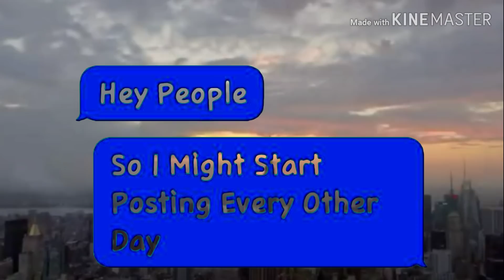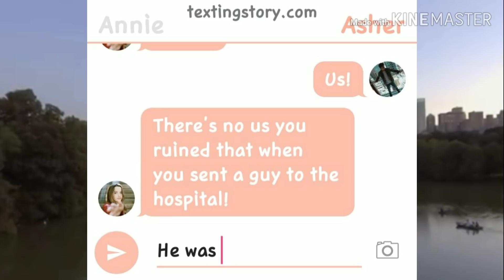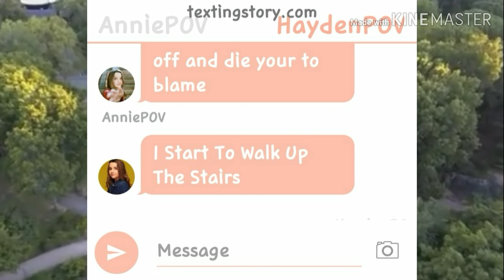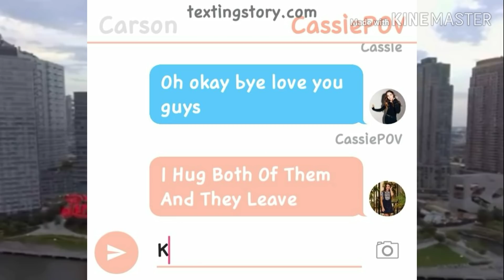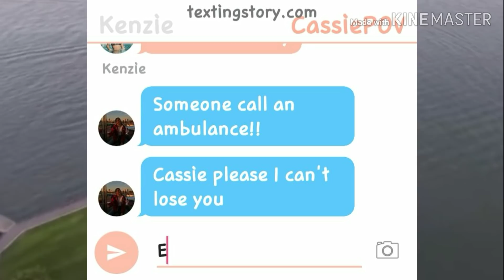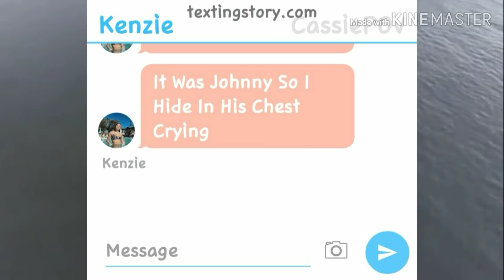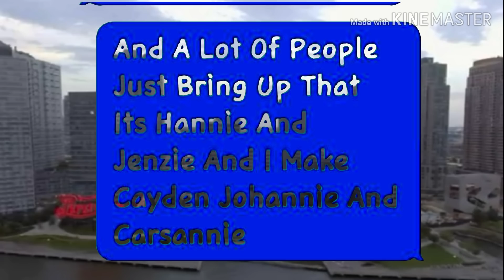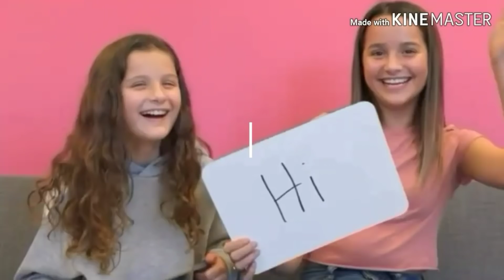🇺🇸The Same But Apart✈/Ep3S1"😭Accident💔"